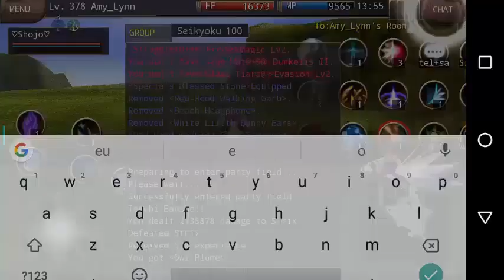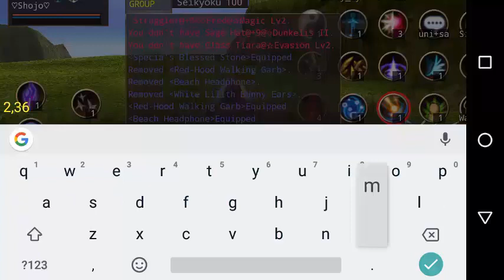Iruna Online [M. Ninja Test - Tenchi Bansho] Tellas 🆚 Uni/ Sage 🆚 Faw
Hi guys!
I've been doing a lot of testing with my magic ninja, I want to share this with you. Despite the variations, in tests Tellas + Sage takes more damage for elemental skills. But is it the same with the Tenshi Bansho skill?
This video was a request of a subscriber, soon I will be posting video about my final buid.

Oi pessoal!
Tenho feito muitos testes com meu ninja mágico, quero compartilhar isso com você. Apesar das variações, nos testes Tellas + Sage tira mais dano nas habilidades elementais. Mas é o mesmo com a habilidade Tenshi Bansho?
Este vídeo foi um pedido de um assinante, em breve estarei postando um vídeo sobre minha construção final.
¡Hola, gente!
He hecho muchas pruebas con mi ninja mágico, quiero compartir esto contigo. A pesar de las variaciones, en las pruebas Tellas + Sage da más daño a las habilidades elementales. Pero, ¿ocurre lo mismo con la habilidad Tenshi Bansho?
Este video fue solicitado por un suscriptor, pronto publicaré un video sobre mi construcción final.